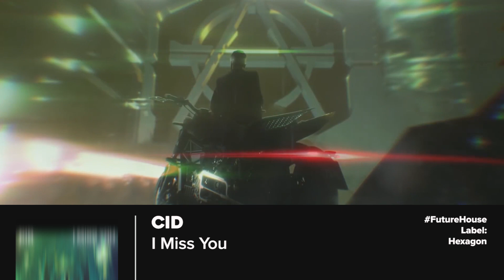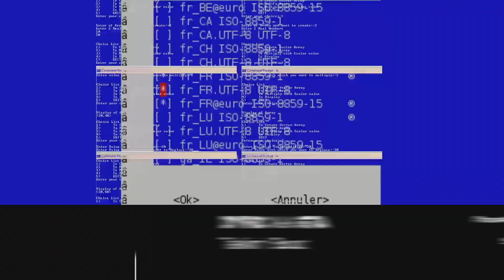🔈 NEW TRACKS |► Like Mike | Deorro | W&W x Vini Vici | Dyro & GTA | Moguai & Zonderling | uvm.. 🎶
Inkl. New Tracks von: TOPIC & ALLY BROOKE, TWO LANES Feat. HYM, Like Mike - Memories, EDX - Jaded, LCAW - Hummingbird Feat. Sophie Ellis-Bextor, MOGUAI & Zonderling, CID - I Miss You, Tchami, Deorro, Dyro & GTA, Cosmic Gate & Markus Schulz, W&W x Vini Vici

Club Sounds TV, sendet regelmäßig: Live DJ Sessions, New Tracks & Club News aus der Electronic Dance Szene.

### NEW TRACKS

TOPIC & ALLY BROOKE - Perfect
Dance | B1 Recordings
// Vorschlag aus unserem Club Sounds Forum von: LeKrusch

TWO LANES Feat. HYM - Long Way Home
Dance | Icons Music

LIKE MIKE - Memories
Dance | Smash The House
// Vorschlag aus unserem Club Sounds Forum von: Bjoern Bierhals

EDX - Jaded  ### STUDIO SESSION
FutureHouse | Spinnin Deep

LCAW - Hummingbird Feat. Sophie Ellis-Bextor
Dance | Columbia Germany

MOGUAI & Zonderling - Lee
FutureHouse | Heldeep Rec.

CID - I Miss You
FutureHouse | Hexagon

TCHAMI - Don't Let Me Down (Feat. Kaelyn Behr) (Loge21 Remix)
FutureHouse | Confession
smarturl.it/NoRedemptionRemixes
// Vorschlag aus unserem Club Sounds Forum von: Leon Sparenberg

COSMIC GATE & MARKUS SCHULZ - AR (Patrick White Remix)
Trance | Wake Your Mind Rec.

W&W X VINI VICI - Chakra (Wildstylez Remix)
HardDance | Mainstage Music / Kontor Rec.